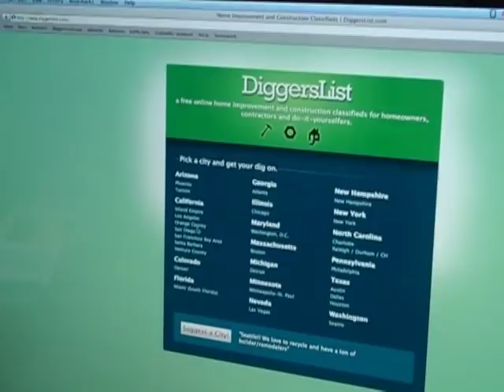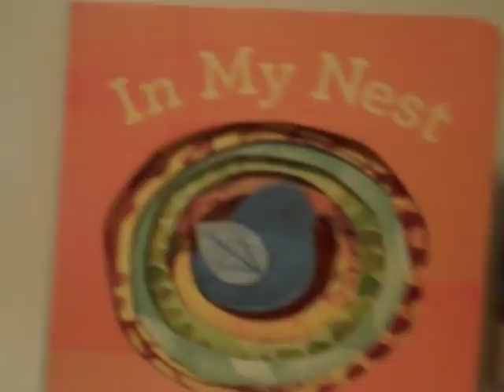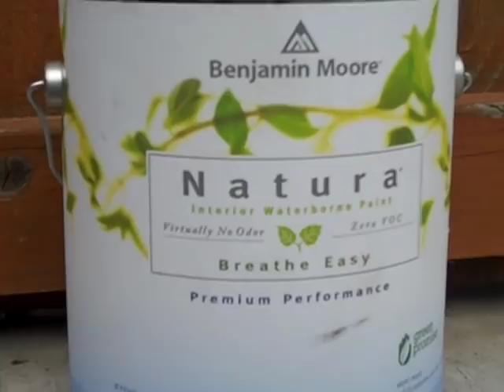DiggersList Gives Teresa Strasser's (on the Adam Carolla Network) Nursery a Makeover!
DiggersList.com ) teams up with The Parent Experiment on the Adam Carolla Network to get Teresa Strasser's home nursery an awesome makeover!